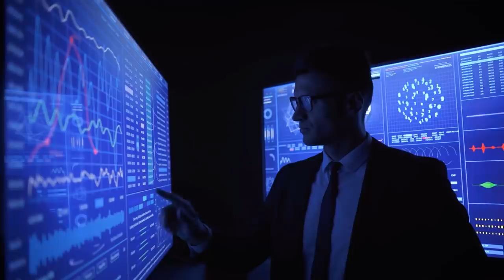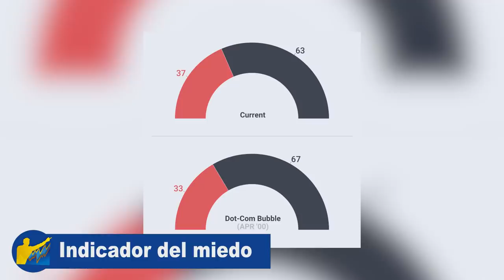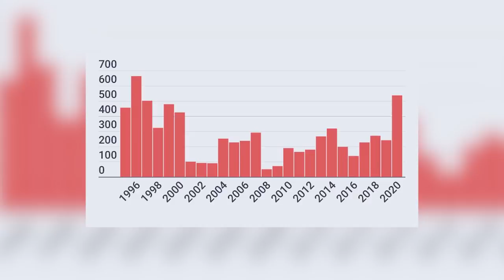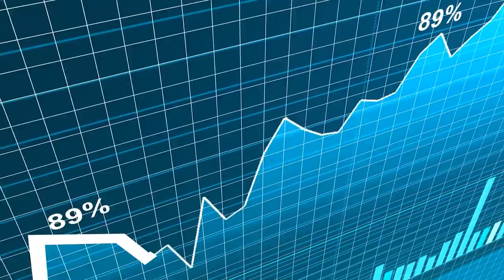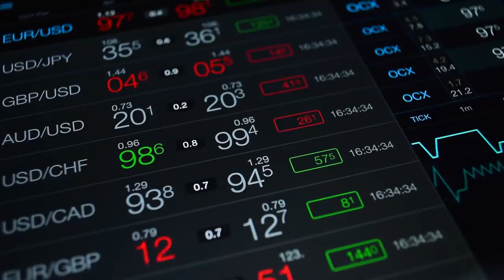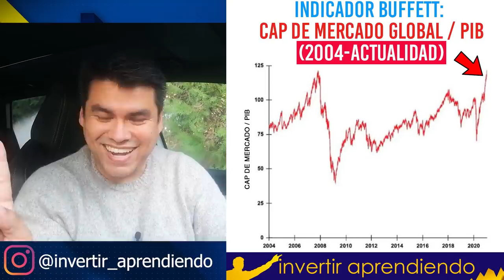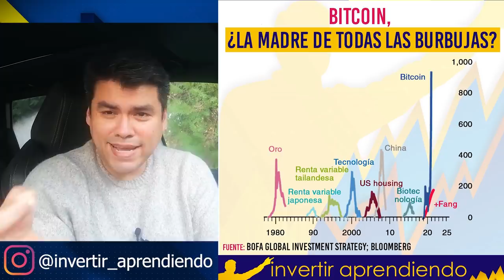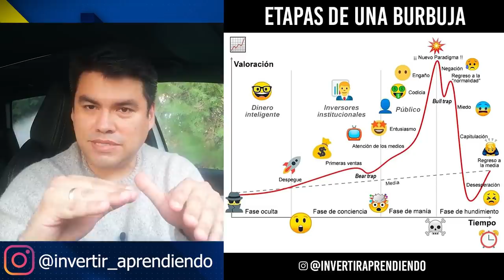SE ACABO LA FIESTA, ESTOS INDICADORES MUESTRAN EL FINAL DE LA BURBUJA [ Indicador WARREN BUFFETT ]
▼ABRIR▼ ANALIZAMOS con RIGOR si estamos en Burbuja bursátil y si es asi, si estamos cerca de su estallido.

VÍDEOS SUGERIDOS
10 Consejos de TRADING y de Inversión del CREADOR del DOW JONES y del ANÁLISIS TÉCNICO (Teoria Dow)